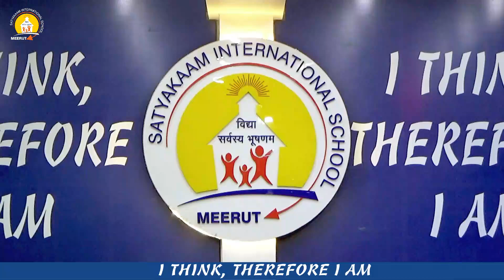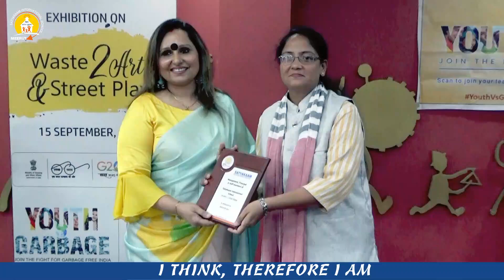Best Out of Waste Exhibition | Science and Art Projects | Satyakaam International School